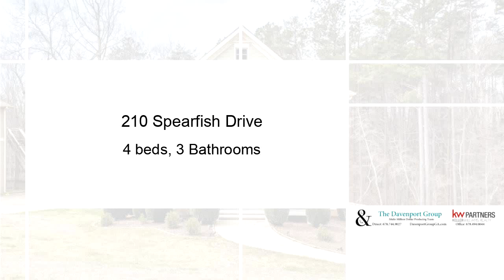Residential for sale - 210 Spearfish Drive, Canton, GA 30114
Do not miss this eye catching beauty before it's too late! Fall in-love w/ the rocking chair front porch & upper deck! Walk in to the stunning stone fireplace w/ wood surrounding it, exposed beams in the living spaces plus a large inviting kitchen w/ sep breakfast area & oversized island perfect for entertaining. Upstairs you will find a huge master retreat w/ luxury style master bathrm - glass enclosed shower, jetted garden tub & walk-in closet! Don't miss the 2 large secondary bed rms upstairs plus 4th bed rm on main level w/ full bath or could be used as an office!

Bedrooms: 4
Bathrooms: 3
Square Feet: 2534
Price: $285,000

For more information about this property, please contact The Davenport Group at or . You can also text 5403631 to 67299.

01/07/2019 06:24:02 pm

Last modified: